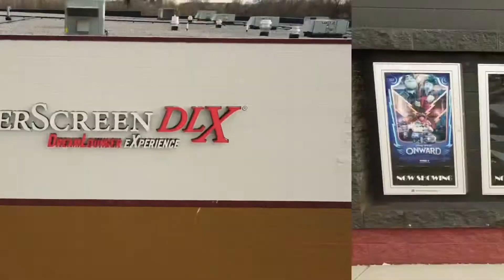May 12, 2020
DJI Mavic Air 2 At A Empty Movie Theater